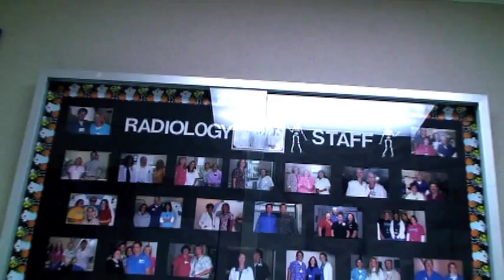Radiology Technician Education : Radiology Technician Schools in California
Radiology technician schools in California train physicians to interpret and diagnose MRIs, ultrasound and x-rays over the course of four to five years. Find radiology residency programs in the University of California system of schools with help from a diagnostic radiologist in this free video on radiology technician education.

Expert: Chris Looney
Bio: Chris Looney is a diagnostic radiologist at Heartland Regional Medical Center in St. Joseph, Mo.